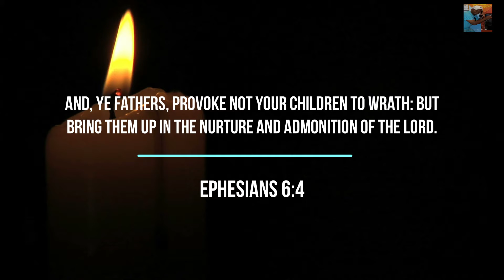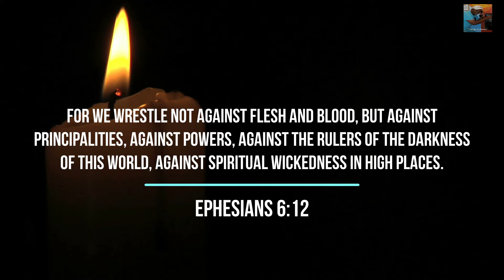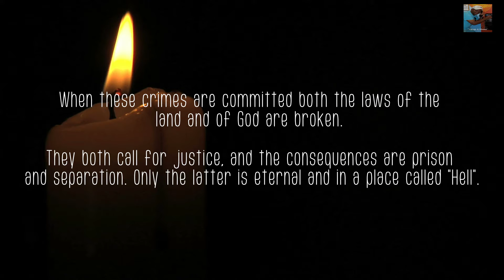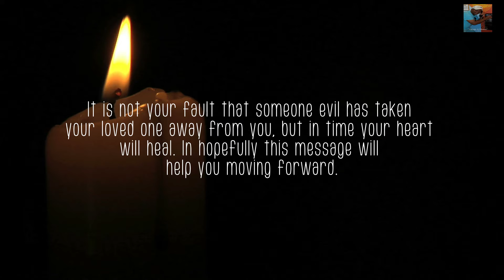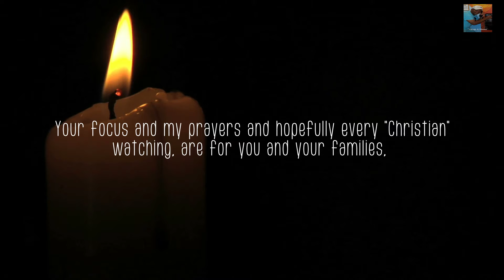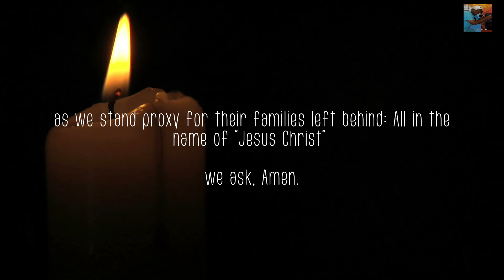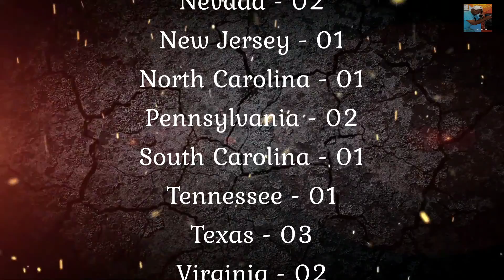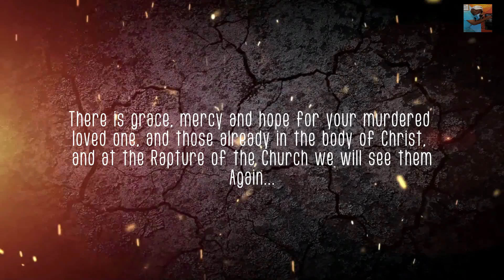"SOS" A plea for prayer- Week Two, July 2022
Young people are dying every year at the hands of criminals who should not possess guns. It has become an epidemic in most Urban Communities and spreading outward into Suburbia and Rural America as well.  "Corruption", "Rebellion", "Drugs", "Sex", "Theft", "Guns" and "Murder" have become common place in our Society.

My message is to bring Parents and families back to a relationship with "Jesus Christ" in hope that the teachings and instructions of the word of God will ignite a respect for civil and moral laws, both land and of God.  With more conviction weighing towards the importance of Salvation as it relates to eternal life.

Thank you for your continued prayers for the entire world.
May you and your families be both safe and blessed.